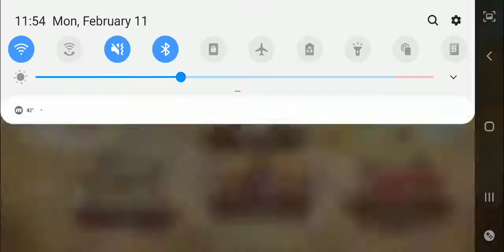Shooting Gallery 3